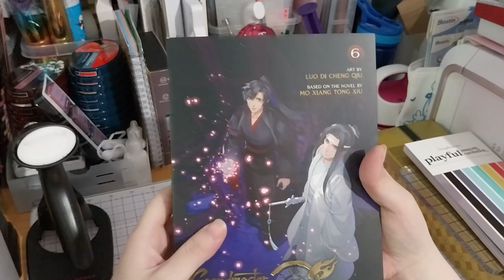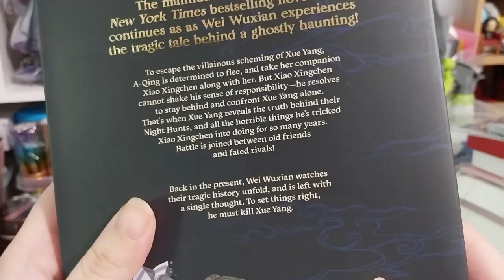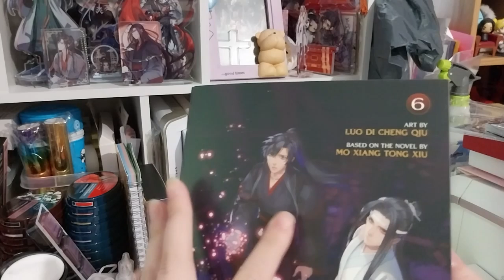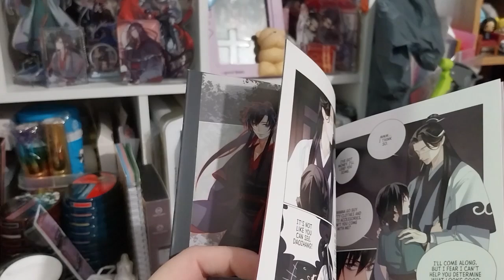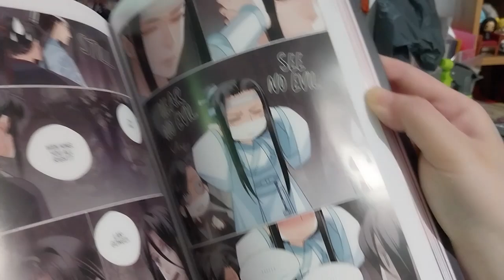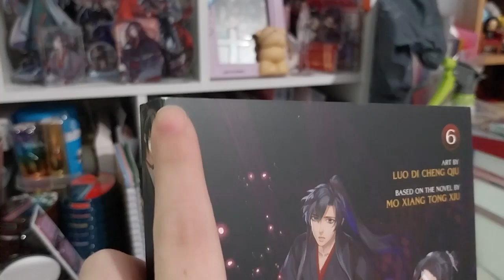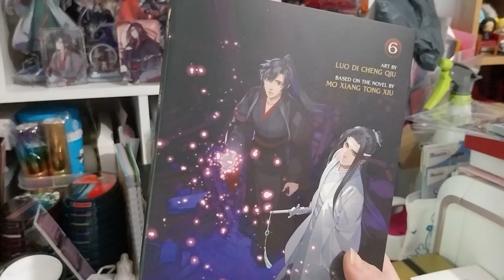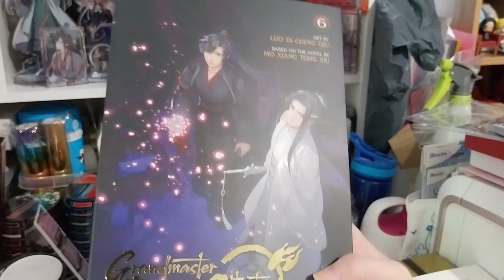Mo Dao Zu Shi Manhua Vol 6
Opening of: Mo Dao Zu Shi Manhua Vol 6

Contents bought from: AmazonUK

Arteza
£5 off their first order of £60+